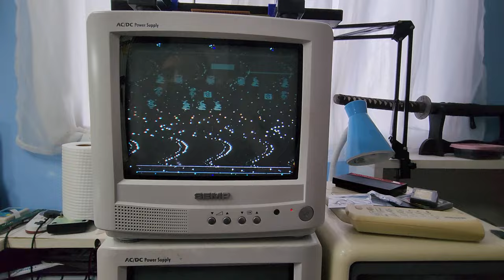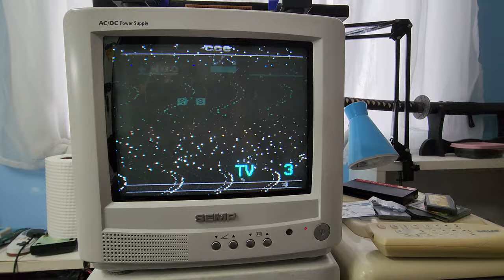Atari 2600 - AV MOD e Transcodificação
Obs.: o áudio falha em algum momento, mas retorna em breve.